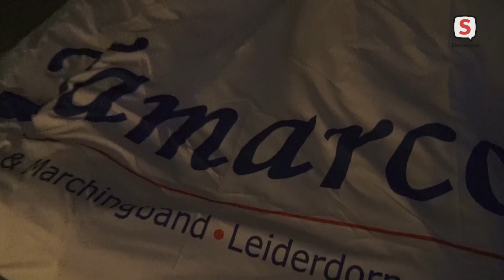Kerstgroet Tamarco Leiderdorp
De leden van Show- en Marchingband Tamarco uit Leiderdorp zijn de afgelopen tijd bezig geweest met een digitale kerstgroet. De leden kregen begin november het verzoek om zelf een filmpje van minimaal één minuut op te nemen en dat voor 23 november in te sturen. Iedereen kreeg een letter die daarbij duidelijk in beeld moest komen. Het resultaat is een speciale versie van Mariah Carey's kersthit 'All I Want For Christmas Is you'.